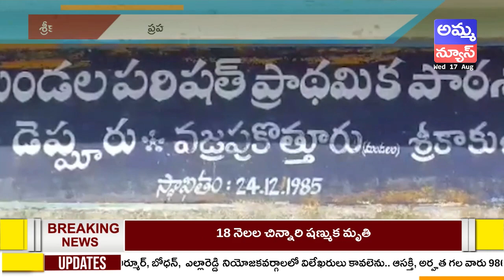వజ్రపుకొత్తూరు మండలం లో ఎలుగుబంటి హల్ చల్ | Amma News